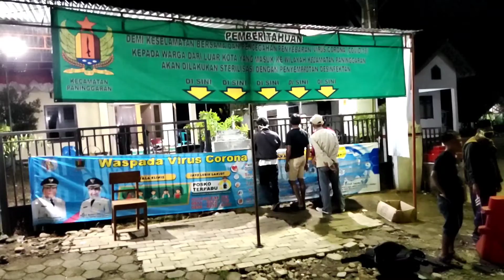Nekat mudik di saat wabah -Lebih baik jangan mudik !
assalamualaikum semuanya

begini suasana mudik saat ini, kalau bisa si lebih baik jangan mudik tapi kalau terpaksa mudik ya harus men taati peraturan yg ada.

di video ini perjalanan saat mudik sampai di kampung dan wajib setor data dan harus mematuhi peraturan yg ada,

karna status nya berubah menjadi ODP jadi ya kita harus sadar diri.

eh iya mohon maap ya mungkin akhir2 ini gak buat video tentang cara menghilangkan noda di baju,